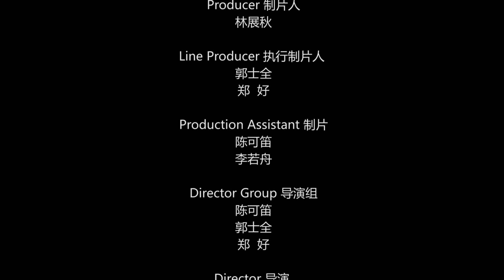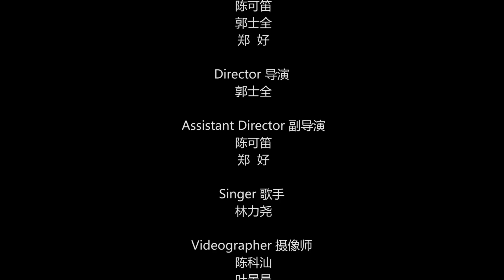林力堯 Liyao Lin [苦橙 Blue Orange] Official Music Video ——與你剝離堅強，直抵郁結如核的內心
《苦橙》——RAiNBOW計劃2014年全原創音樂專輯《橙》概念主打。
以柑橘屬作物中別樣的苦橙爲隱喻，借代自我認同與外部認同時而矛盾衝突的現代人。
剝離一層又一層表裏不一的堅強，直抵內心郁結如核驚覺淺薄的自我。
你是否也曾經，爲溫暖一些人，而冷落了自己？
你是否也害怕，在和樂融融中，而迷失了本心？
《苦橙》——讓脆弱坦然爲脆弱，讓不甘無畏爲不甘。

詞：林展秋
曲：林展秋/劉瑜欣
編曲：周龍
演唱：林力堯
MV導演：郭士全
後期剪輯：郭士全